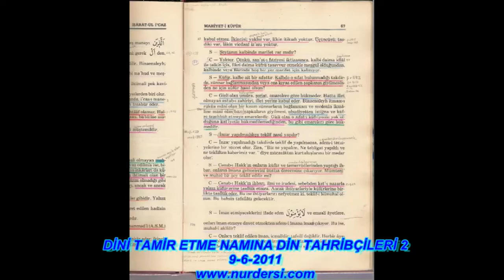DİNİ TAMİR DAVASINDA DİN TAHRİPÇİLERİ - 2